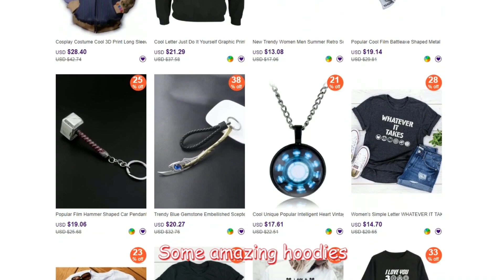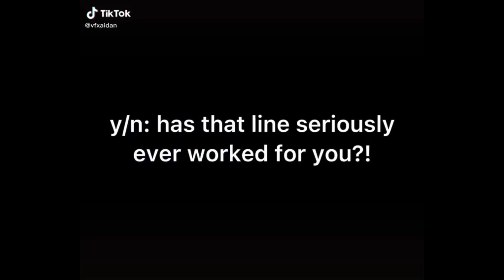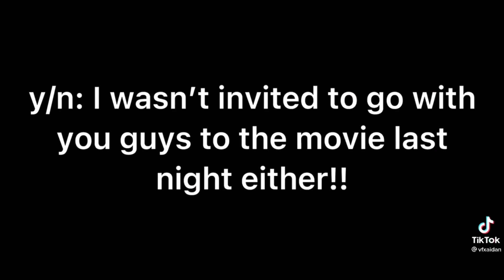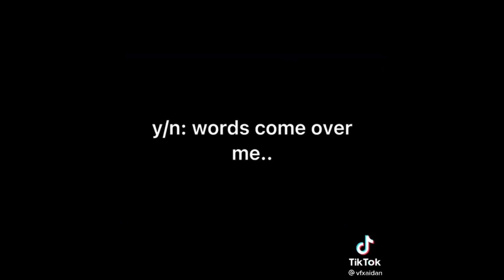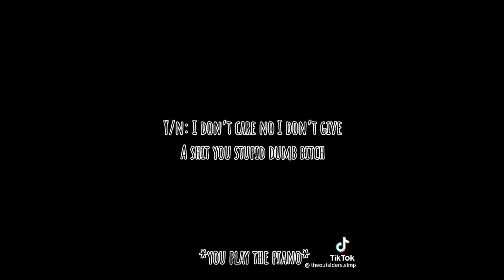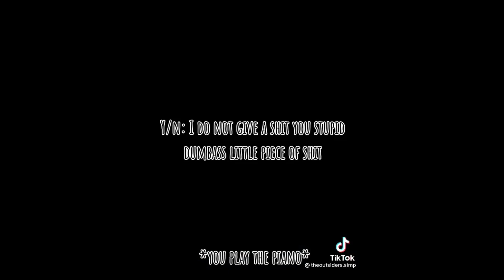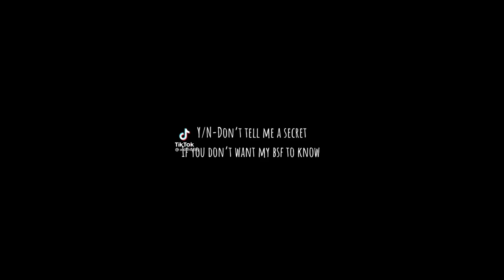Umbrella Academy POVS Part 16